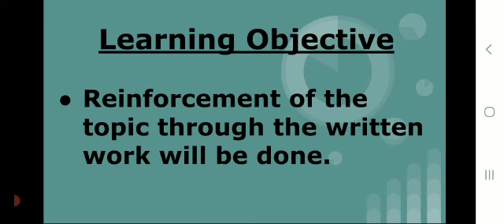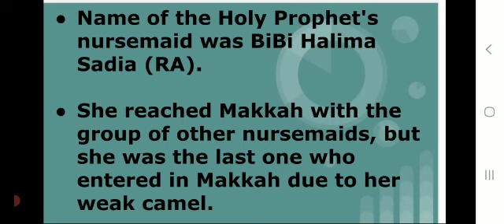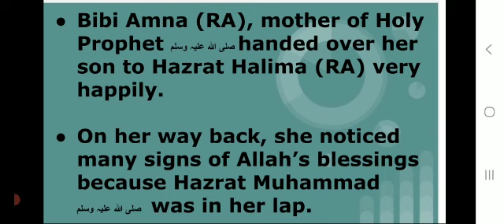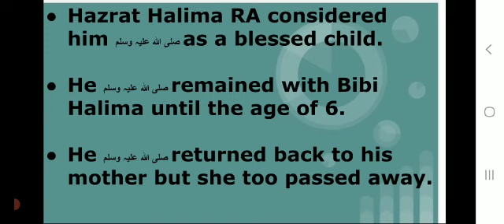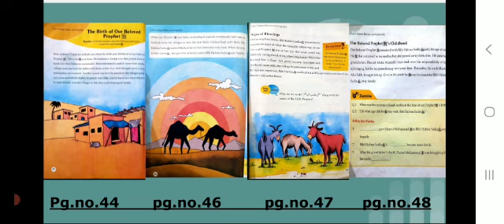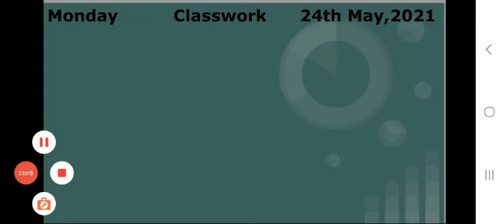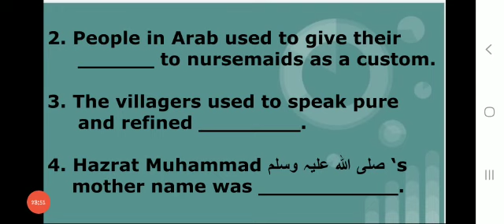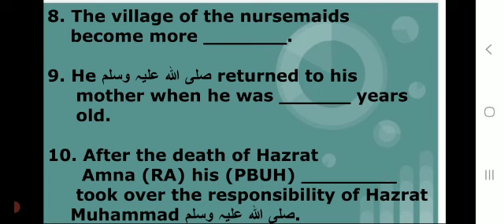Class 2:Islamiat:24th May 2021 Guided Assessment